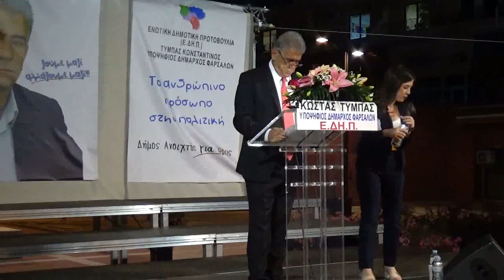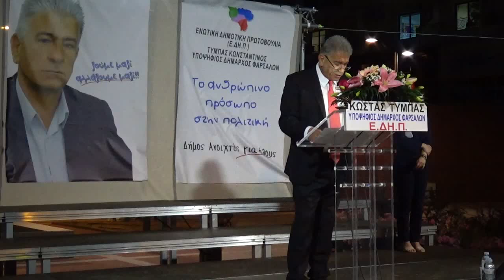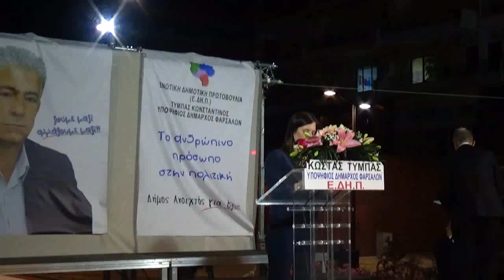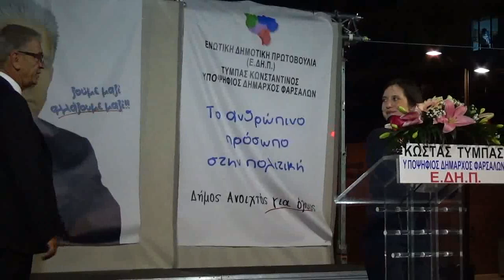Ομιλία Κων/νου Τύμπα υποψηφίου Δημάρχου Φαρσάλων 20/5/2019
ΠΛΑΤΕΙΑ ΔΗΜΑΡΧΕΙΟΥ ΦΑΡΣΑΛΩΝ  ΔΕΥΤΕΡΑ 20 ΜΑΗ 2019
Ομιλία  Κων/ νου Τύμπα υποψηφίου Δημάρχου Φαρσάλων